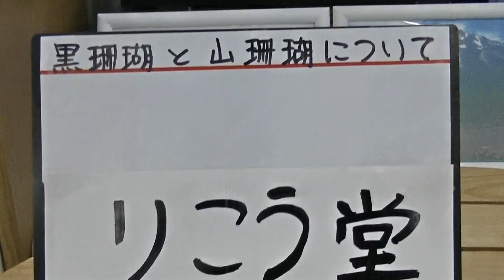室蘭市 時計メガネ宝飾店 黒珊瑚イアリングと山珊瑚イアリング